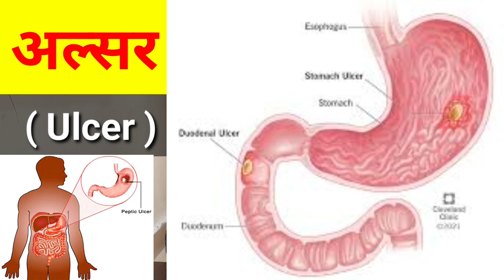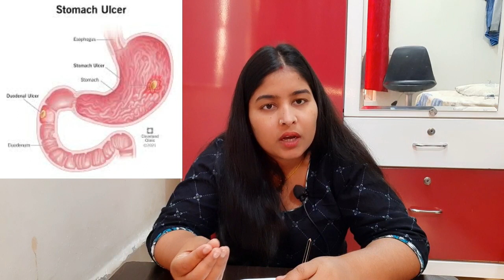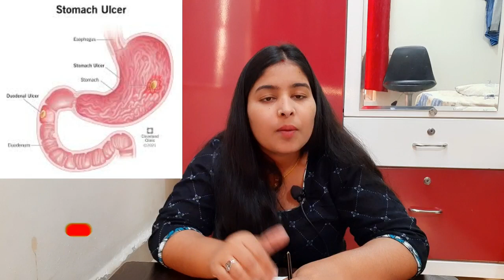अल्सर क्या है? Ulcer kyo hota hai | ulcer hone ke karan | ulcer ke lakshan aur ilaj | ulcerfullvideo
अल्सर क्या है? Ulcer kyo hota hai | ulcer hone ke karan | ulcer ke lakshan aur ilaj | ulcer full information

ulcer ke lakshan
pet me ulcer ke lakshan
ulcer hone ke lakshan aur ilaaj
ulcer
gastric ulcer
ulcer ka ilaaj
ulcer treatment
ulcer ka gharelu ilaj
ulcer ka ilaj
gastric ulcer ka ilaj
peptic ulcer
pet me ulcer ka ilaj
gastric ulcer ke iakshan
pet me chhale hone ke lakshan
peptic ulcer ke iakshan
muh ke ulcer ka ilaj
stomach ulcer
ulcer symptoms
ulcer in mouth
pet me ulcer hone ke karan
ulcer ko jad se khatam karne ke upay
alsar ke lakshan
peptic ulcer kya hai
ulcer
muh ka ulcer kya hota hai
stomach ulcer kyu hota hai
ulcer kaise thik hota hai
muh ka ulcer kaise hota hai
muh ka ulcer kaisa hota hai
peptic ulcer
peptic ulcer disease
ulcer kitne din me thik hota hai
peptic ulcer causes
stomach ulcer
peptic ulcer in hindi
peptic ulcer symptoms
ulcer kya hai
peptic ulcer treatment
peptic ulcer pathology
gastric ulcer
peptic ulcer pharmacology
peptic ulcer diet
peptic ulcer essay